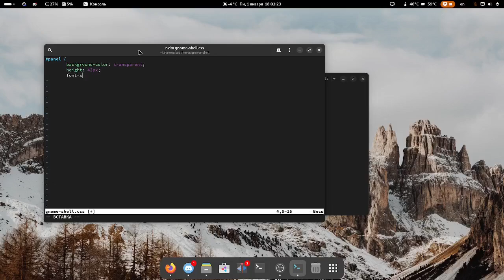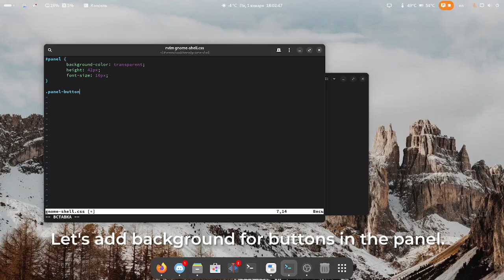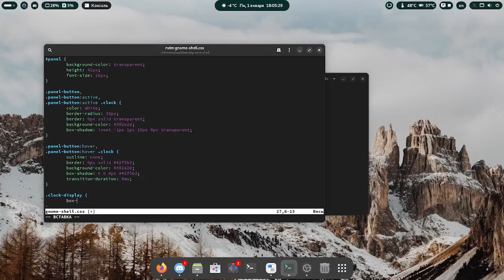🔥 GNOME .css topbar customization (+ glowing hover) using shell themes and gnome-tweaks!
🔥 Customize your GNOME 45 as you want using .css user theme. Enable the theme using gnome-tweaks application! You would need to have "User Themes" extension enabled for this to work
The .css file should have this location:
- /home/user/.themes/themename/gnome-shell/gnome-shell.css

You can set your favourite color, just make it hex! The color used here is dark cyan.